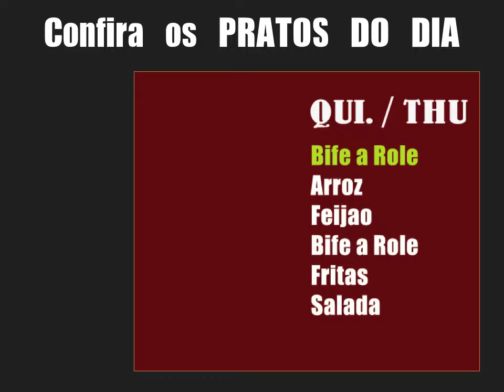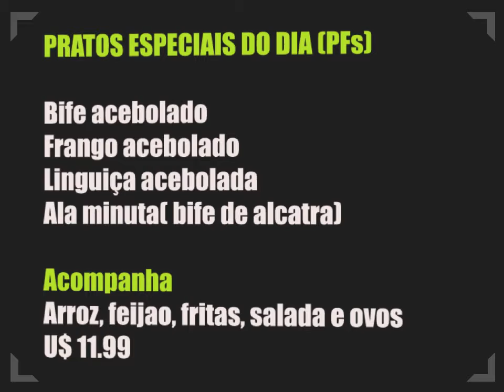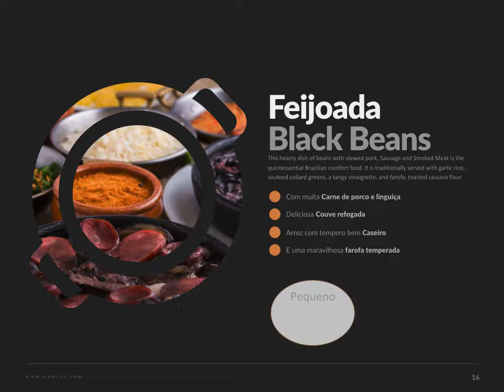homemade sausage menu1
electronic menu for homemade sausage